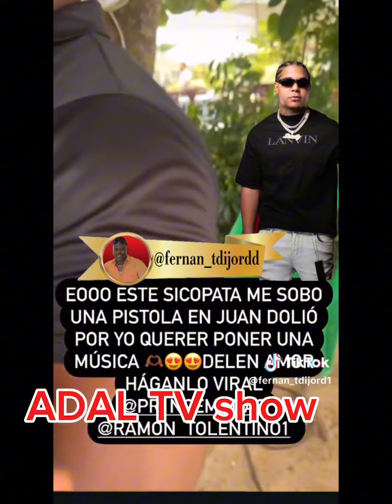😱CORONEL LE DA PROBLEMA A DONTAY DE ÚLTIMO MINUTO